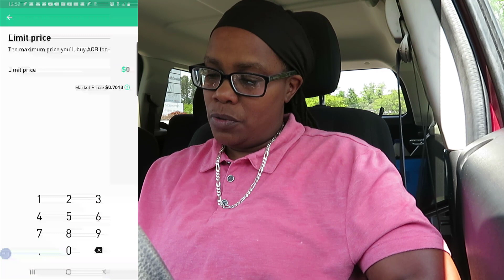3 stocks to buy right now 2020! I Invested $500 In The Stock Market @ezsilenthustle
3 stocks to buy right now 2020! I Invested $500 In The Stock Market @ezsilenthustle robinhood In this video I show you 3 stocks I bought doing this pandemic. If you want to buy stocks right now you can use the Robinhood app.

Don't Stop!

If you want to learn how to start an online business, go purchase my book on Amazon Kindle for only $2.99. I go into details on 11 business you can start TODAY!

I promise you will get so much information. I got you! I Promise!

The information contained on this YouTube Channel and the resources available for download/viewing through this YouTube Channel are for educational and informational purposes onl